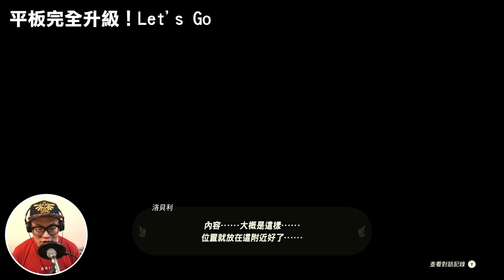【薩爾達傳說 王國之淚】138-普爾亞平板全功能升級！開啟無限可能 | 馬亞喜希卡神廟(Tears of the Kingdom)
準備迎接普爾亞平板的全功能升級，讓你的冒險更加精彩！在這一集中，我們將開啟神廟感應器、取得三個傳送標記器、啟用圖鑑感應器，還有足跡模式。此外，我們也將取得洛貝利的全部圖鑑照片，打造一場真正的冒險之旅，真是太帥啦。

歡迎大家加入我的會員，支持我錄各種遊戲的影片
▶︎ 加入會員會享有
🎬 會員專屬影片
💬 會員 DISCORD 聊天互動專區
📺 會員每週專屬直播
⭐️ 會員專屬貼圖跟徽章